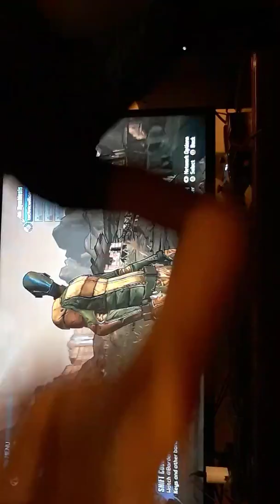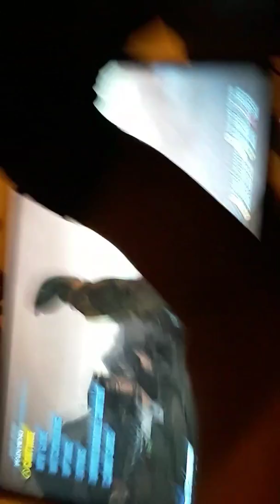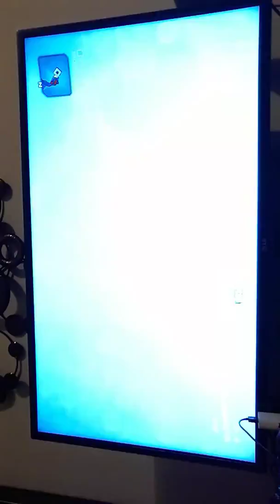Borderlands 2 episode 1 I am good as heck